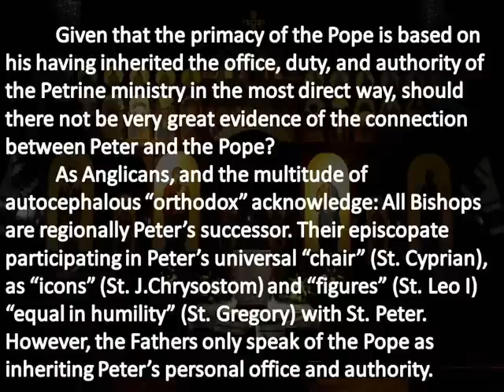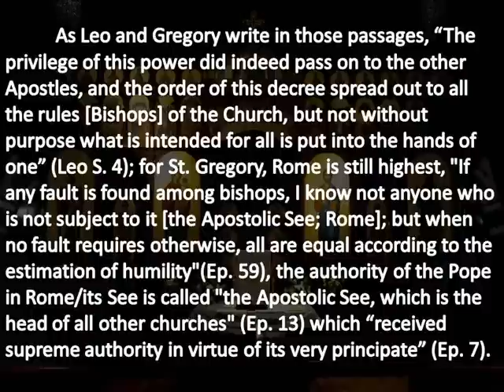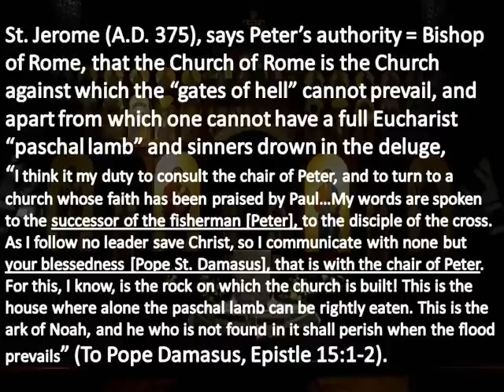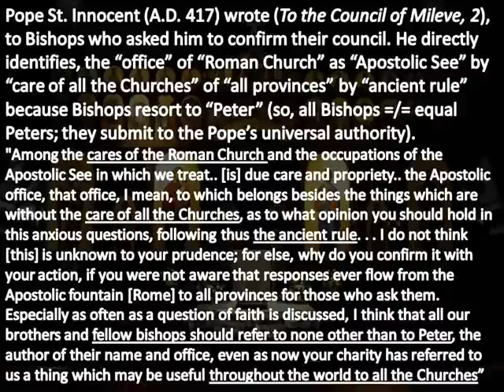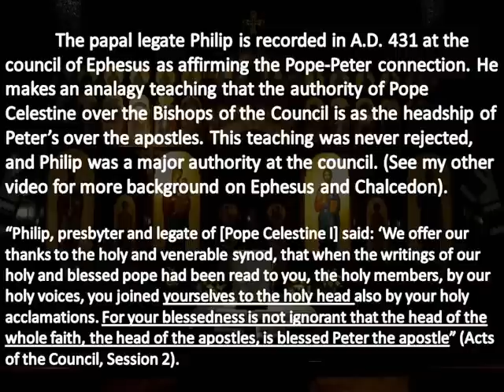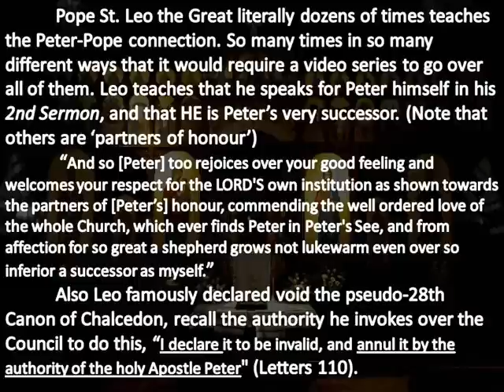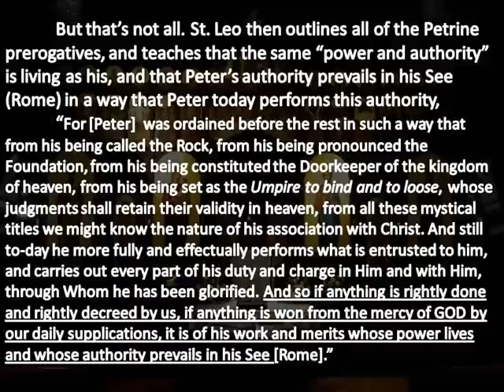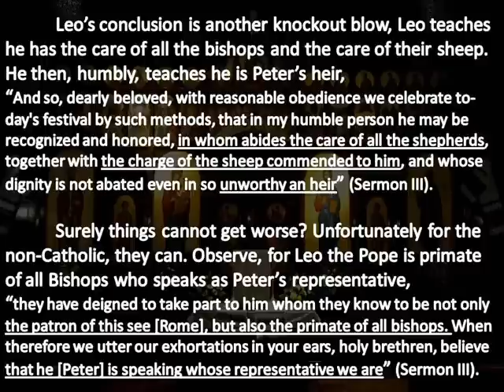The Petrine Authority of the Papacy, Post-Nicene - 5th Century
This is some of the Post-Nicene - 5th Century evidence. This video does not cover all the evidence by any means.
See the video response to this video for the 5th Century onwards.
**Bibliography**:
Thomas Allies--St. Peter, Fisherman
Thomas Allies--St. Peter Name and Office
Dr. Hergenrother--Anti-Janus historical Critical Study
Edward Giles--Documents illustrating Primacy
Patrolica Greace Migne/Latina "PG" or "PL"
John Salza—Basis for the Papacy
Steve Ray -- Upon This Rock

In summary of the evidence:
1. The Petrine primacy spoken of by every Father (30+) in these videos is Divinely given solely and especially to Peter as Head of the Apostles,
2. Every single one of these Fathers connects the authority of the Pope as successor to the authority of Peter, having been given Peter's special, highest authority. The majority also make the smaller (obvious) observation that this is also therefore associated with the Roman See, the later Fathers are convinced that this succession lasts forever,
3. After such statements many also conclude that the Pope has universal authority as Head of the whole Church, of all the faithful, in all provinces etc and even as in some degree higher than the Bishops and Patriarchs,
4. The connection between Peter's personal authority and the Pope's is so central that the language is many times that Peter literally lives and governs in Rome and that the "rock" against which hades cannot prevail is intimately in the Papacy of the Pope of Rome (the implication of #'s 1&2). The later Fathers then make the explicit conclusion that the Roman teaching is final , unchangeable, un-appealable and cannot error.

This video proves the Pope is Peter's successor in a way which no other Bishop is ever said to be.